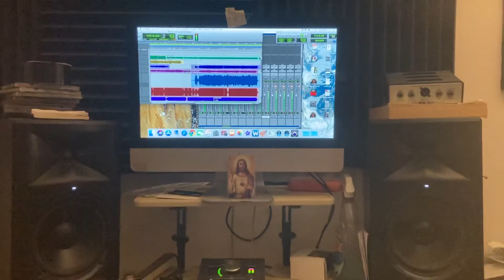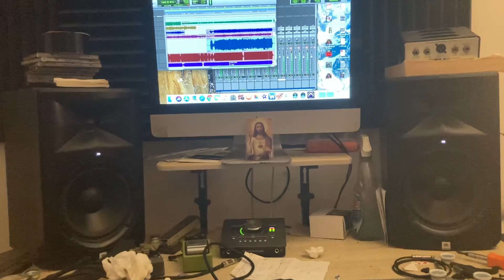While my guitar gently weeps improvisation soloing